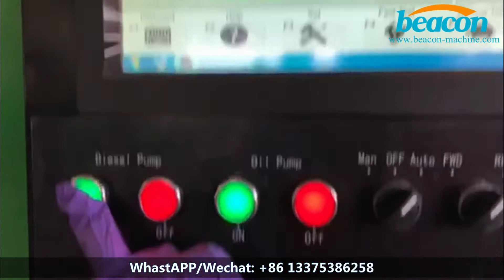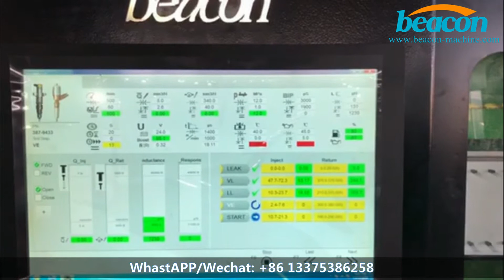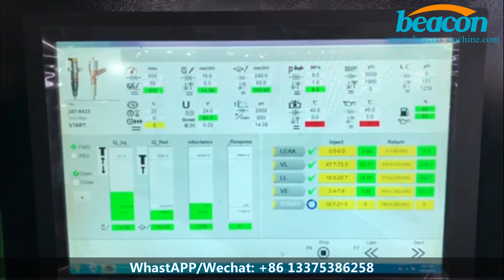CR918S CR919 EUI EUP HEUI Common Rail system diesel fuel injectors pump test bench HEUI function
1--Test common rail and piezo injectors
2--Test commpn rail pump CP3 CP4 Hpo pump
3--Test HEUI C7C9 3126B injectors
4--Test EUI EUP injectors
5--With coding function
6--Test AHE function